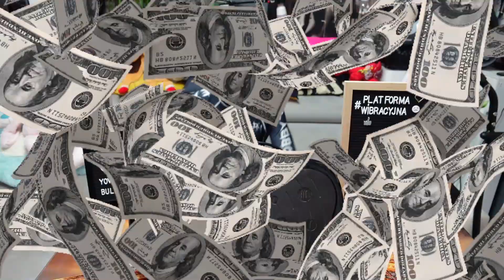BONUS - reklama platformy wibracyjnej: VIBRO SLIM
Ten film ma charakter humorystyczny ( nikt mi za niego nie zapłacił), aczkolwiek na serio mam i polecam tę platformę wibracyjną :)